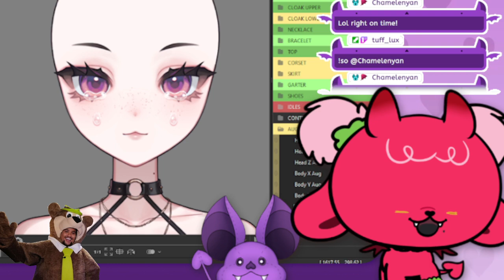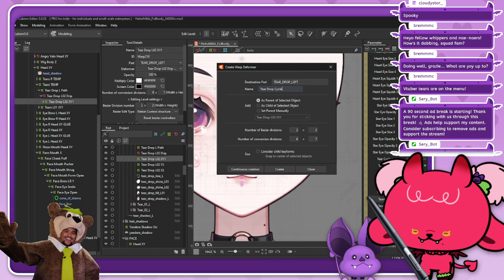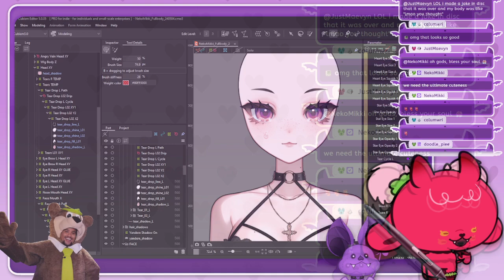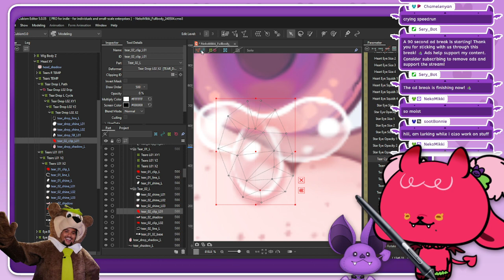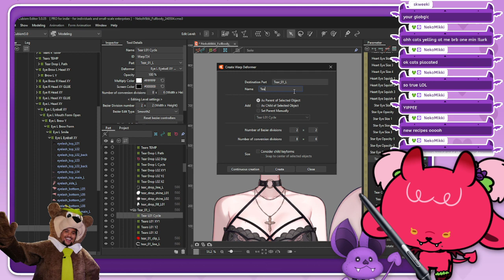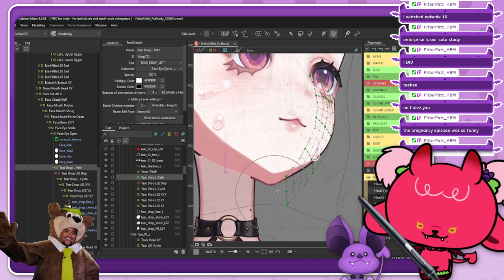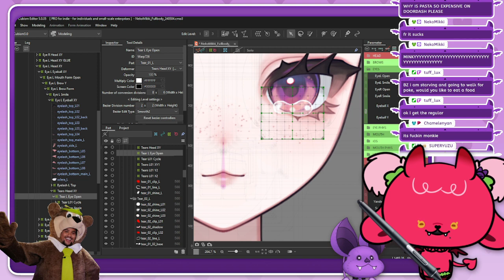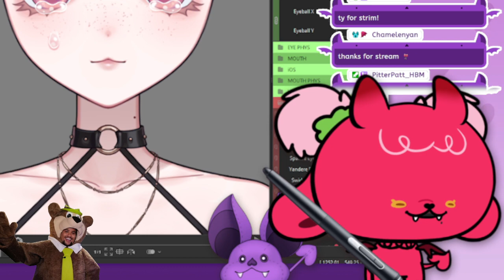BZ - Rigging Neko Mikki (Part 15)